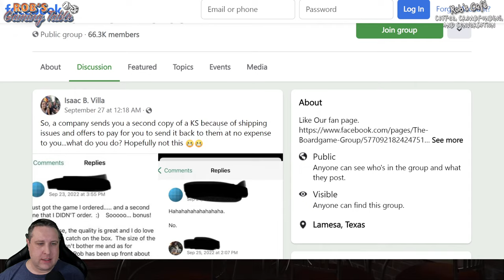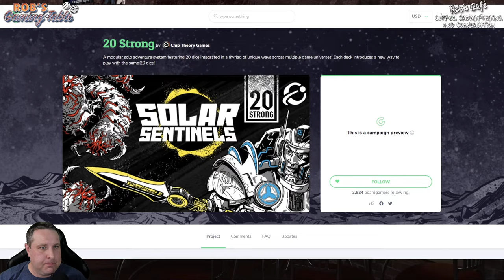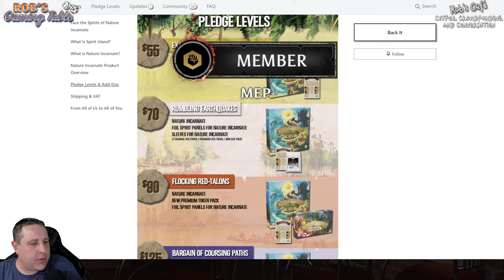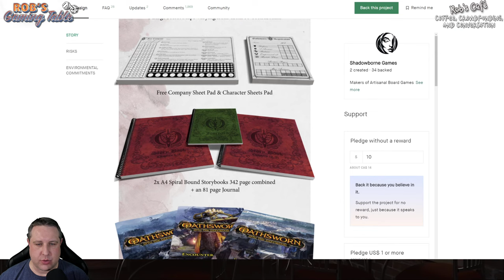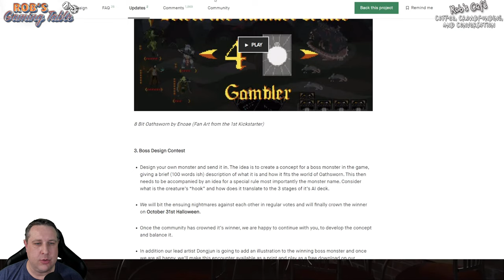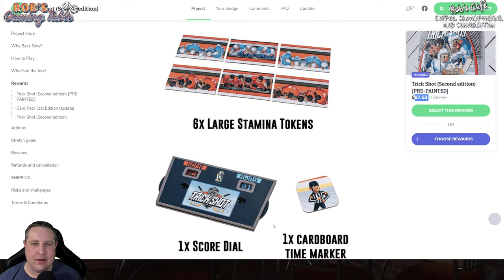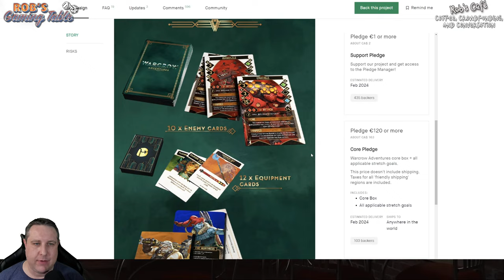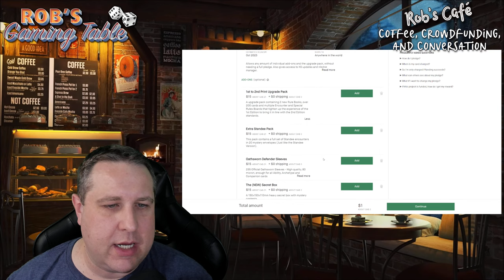Rob's Café: Coffee, Crowdfunding, and Conversation (Oct. 19)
Join me live in the Café where we casually chat about Rob's Gaming Table, tabletop crowdfunding campaigns, what's going on in the board gaming hobby, and whatever else comes up. Today's focus is looking at a few current and upcoming projects on various crowdfunding platforms.